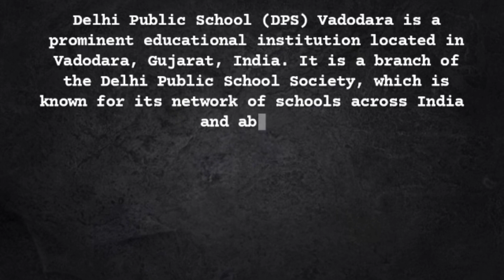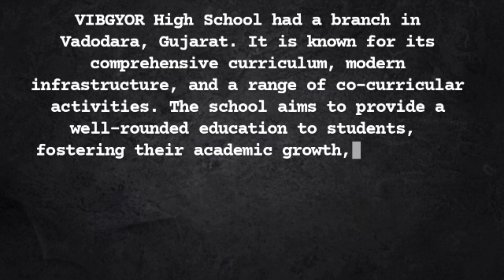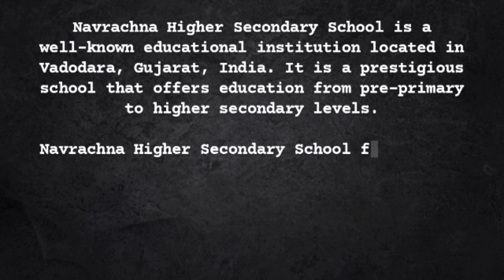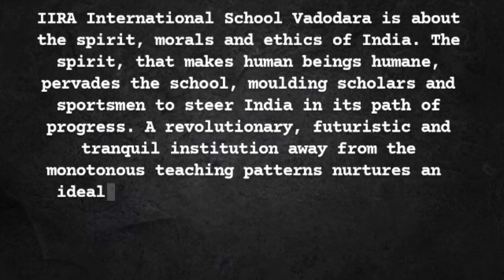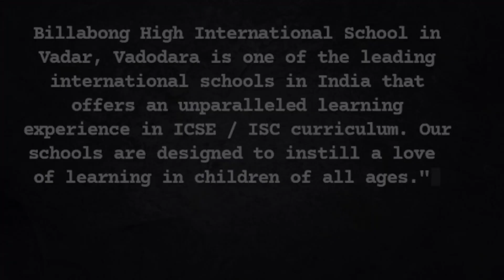Top 10 Best CBSE Schools In Vadodara 2025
Best cbse school in vadodara.
cbse best schools in vadodara.
Vadodara cbse school best.
Top vadodara cbse schools.